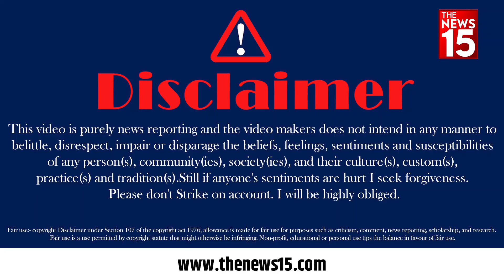Delhi News: Bahraich Violence पर हिंदुओं ने मुसलमानों को बहुत बुरा कह दिया! | Public Reaction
Delhi News: Bahraich Violence पर हिंदुओं ने मुसलमानों को बहुत बुरा कह दिया! | Public Reaction | The News15